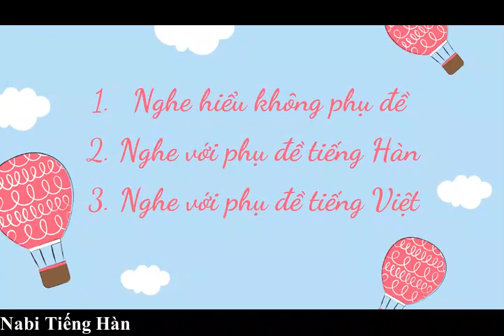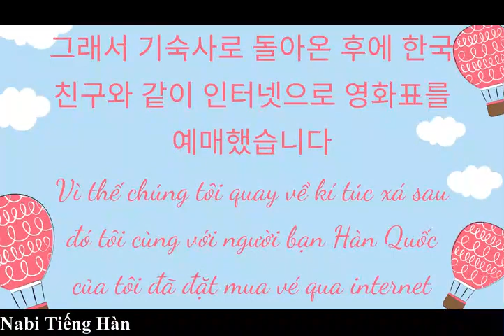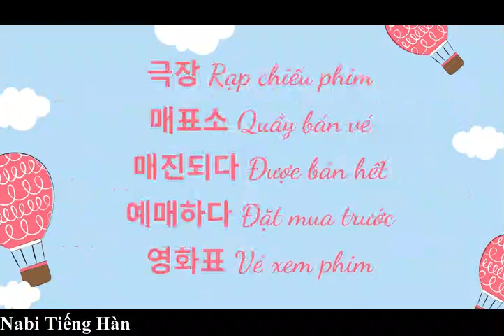🎧Luyện Nghe Tiếng Hàn 3 Phút Mỗi Ngày #17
Video luyện nghe gồm 4 bước ( video sẽ là đoạn văn, hội thoại, bài báo, truyện ngắn,...sẽ có video sơ cấp, trung cấp, cao cấp)
- Nghe không phụ đề: dành cho các bạn đã nghe khá có thể hiểu hết nội dung đoạn văn ngắn trong video
- Nghe với phụ đề tiếng Hàn: dành cho các bạn nghe hiểu nhưng một vài từ mới chỉ đoán được nghĩa chưa biết chữ đó viết thế nào muốn kiểm tra lại
- Nghe với phụ đề tiếng Việt: dành cho các bạn kiểm tra lại nội dung dịch nhẩm của mình hoặc các bạn chưa hiểu nội dung đoạn văn đang nói gì
- Ôn lại từ vựng cần ghi nhớ
👉 Video chỉ giới hạn ngắn khoảng 3 - 6 phút giúp các bạn có thể nghe và nâng cao khả năng nghe lên mỗi ngày. Chúng ta cùng cố gắng nhé ❤️